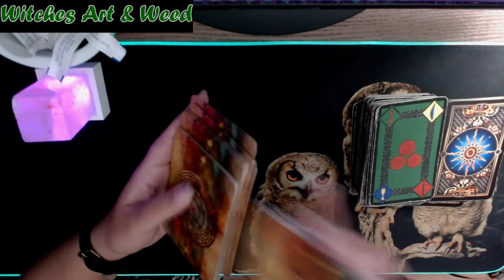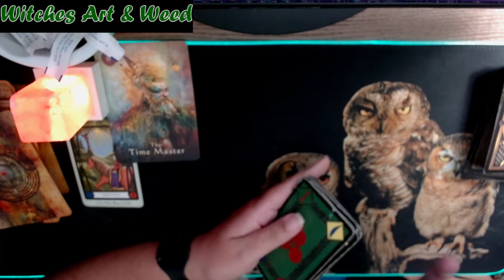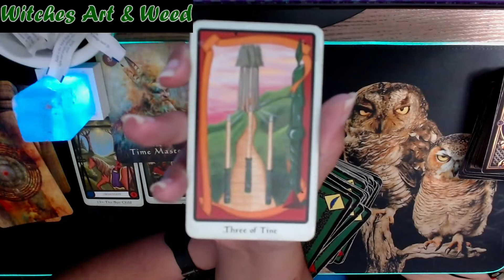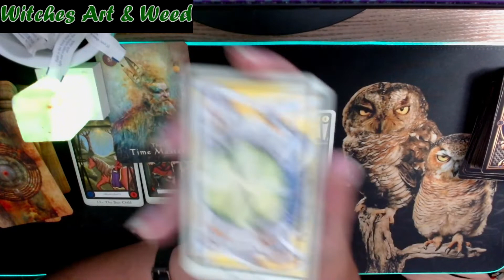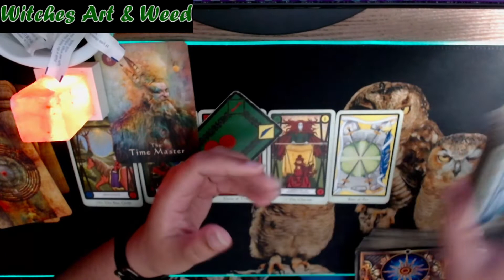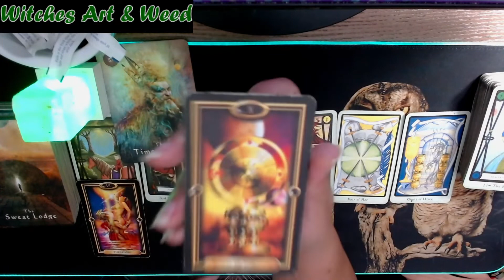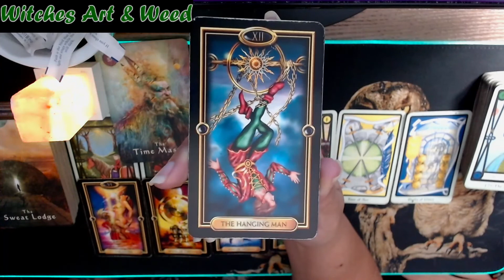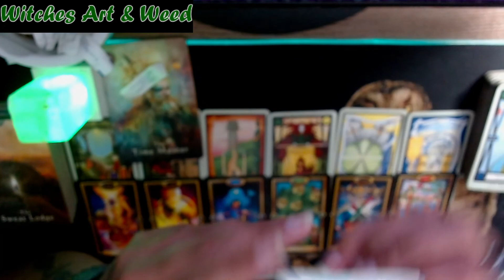Collective Message 🌎 The Truth You Couldn’t Make This Sh*t Up April 13th ☘ ☪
If something I said here helps or resonates with you please don't hesitate to claim it and let me know by commenting below🧑🏽‍💻 if it's too personal to share 👉👈 or you gained any value from this video please do me a favor a help my channel out by dropping a👍this video. I do general and personal tarot readings. I can also read Natal Charts well enough to explain Squares, Opposition, different kinds of Stelliums, why you are the way you are, and things you may have complications with internally, metaphysically, and in the 3D.

30 Minute Tarot Audio Read · $40
20 Minute Tarot Audio Read · $30
10 Minute Tarot Audio Read · $20

You can also check out my Amazon Wishlist to purchase me a gift to add to my Divination & Healing tools, upgrade my Workshop, or just to spread some joy 💙 any & everything is Appreciated🙏

You are responsible for your own life and decisions. I am not qualified to give medical, legal, or financial advice, and take no responsibility for individual interpretations. Use your own discernment.